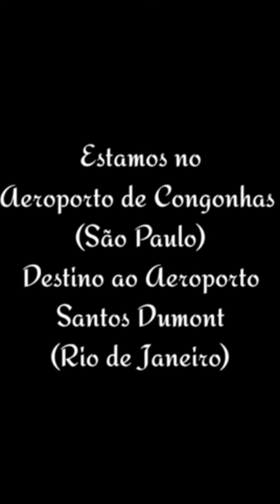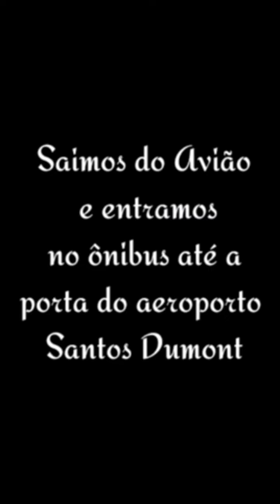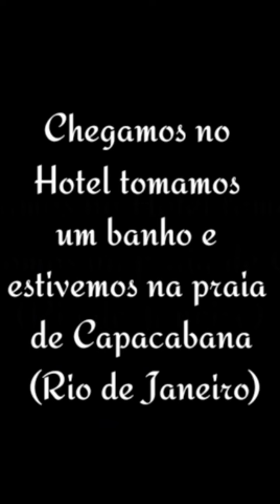Viagem para o Rio de Janeiro (Parte 2 )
Destino ao Rio de Janeiro Viaja do dia 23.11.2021.

   Sabe quando estamos junto a família , é muito bom agora quando essa família também é amigos (as) , então  não tem preço não importa para onde eu viaja e sim a campainha .Eu viajaria para qualquer canto do Brasil , do mundo na verdade o lugar é o de menos  , estando  vocês juntos não importa o lugar ...

Participação:
Carol Oliveira
Jéssica Oliveira
Roberto Leitzke